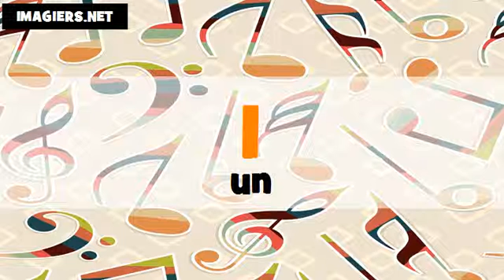الأرقام الفرنسية من 1 الى 100 # Féminin+masculin